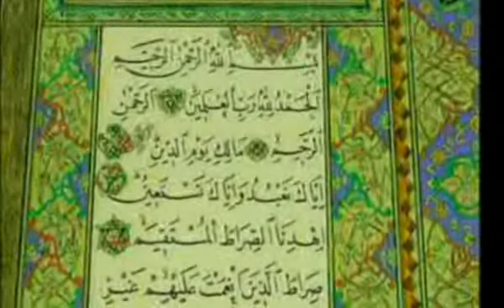Terimalah Aku - Hijjaz (Special Appearance ATG Nik Aziz)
Old edited video